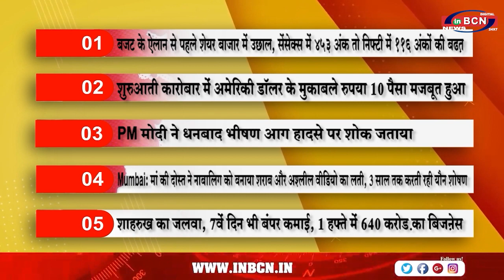Top 10 सुर्खिया | INBCN NEWS